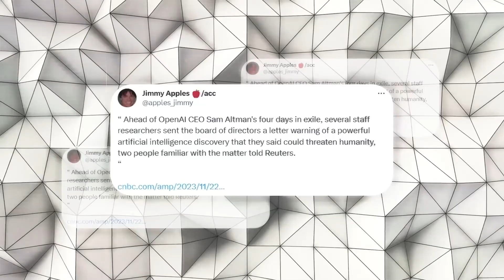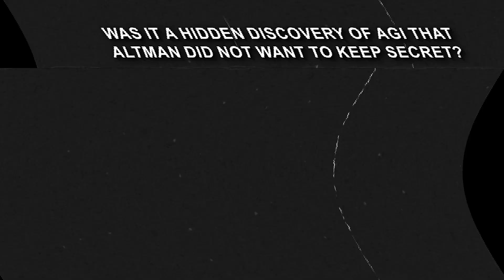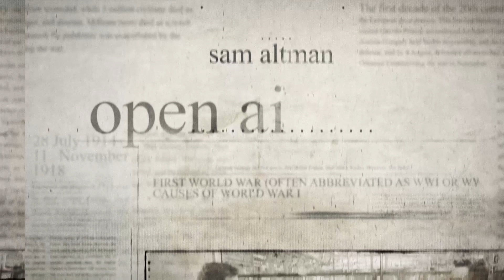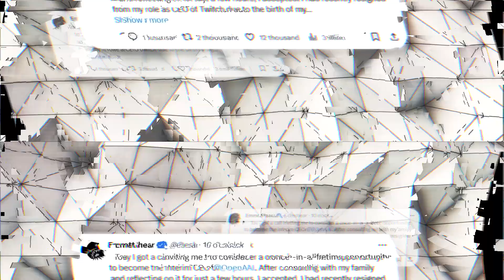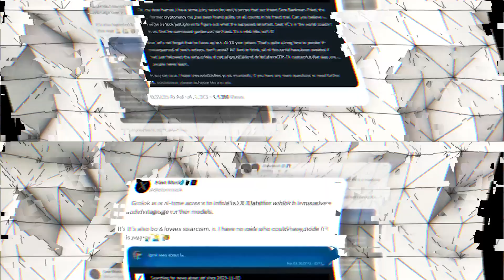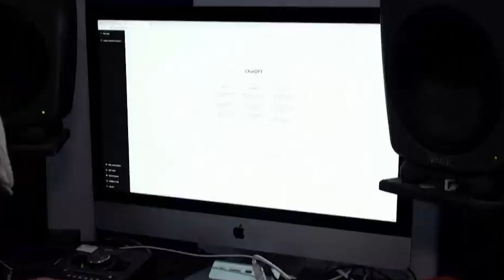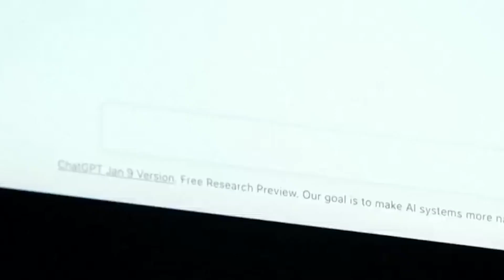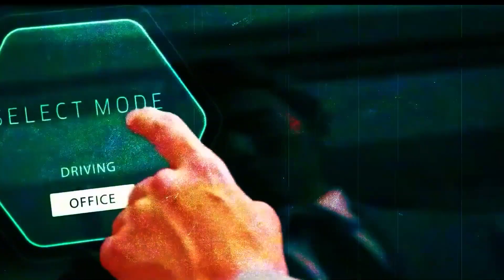Altman and the NEW OpenAi! | Why it Changed Ai FOREVER! [Special Edition]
In a surprising twist, Sam Altman has returned as CEO of OpenAI shortly after his departure, causing ripples of speculation in the AI community about its impact on the future of artificial intelligence. Altman, a respected figure in AI, envisions OpenAI as a leader in addressing global challenges through AI solutions. His return, accompanied by a revamped board featuring industry luminaries like Bret Taylor and Larry Summers, signals a renewed commitment to innovation. This development not only highlights OpenAI's dedication to ethical AI but also sparks a broader discourse on the ethical implications and future trajectory of AI. As the AI community grapples with these significant shifts, Altman's comeback stands as a transformative moment, underscoring OpenAI's commitment to shaping a future of responsible and beneficial AI development. Only time will reveal the full extent of the impact, but one thing is certain: Altman's return marks a turning point for the company.